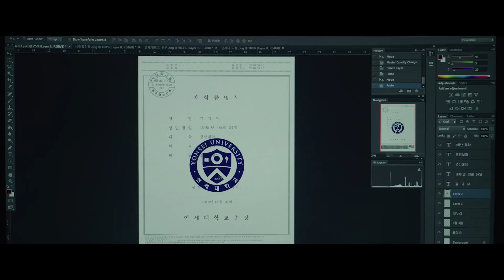PARASITE Official Trailer #2 HD (2019) Kang-ho Song, Sun-kyun Lee | KOREAN | Future Movies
Parasite [Gisaengchung] (NEW 2019) Trailer #2 HD

◾ Release Date : 11 October 2019 (USA)
◾ Starring : Kang-ho Song, Sun-kyun Lee, Yeo-jeong Jo
◾ Directed By : Joon-ho Bong
◾ Genres : Comedy, Drama, Thriller
◾ Language: Korean
◾ Plot : All unemployed, Ki-taek's family takes peculiar interest in the wealthy and glamorous Parks for their livelihood until they get entangled in an unexpected incident.

Note : Parasite Trailer FutureMovies | Courtesy of Neon.